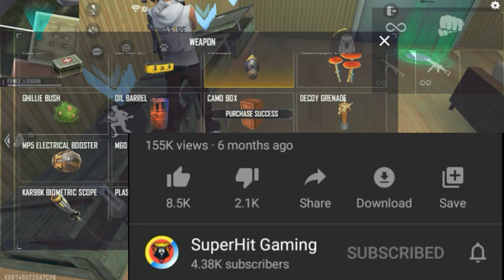All Gamer Face Reveal Total Gaming, Pro nation, UnGraduate Gamer, Desi Gamer, Jonty Gaming,Dev Alone